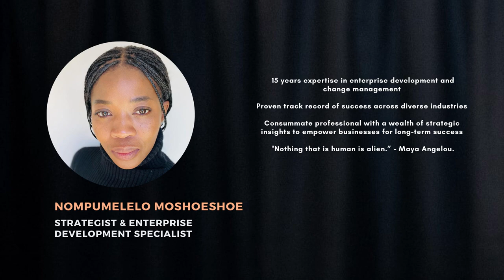Value In Practice - Nompumelelo Moshoeshoe (Episode 6)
This episode is our second instalment of Value In Practice, where we invite a guest to speak about their understanding of Value in their area of expertise, and this week we’ve got Nompumelelo Moshoeshoe as our guest!

Listen in to learn how Nompumelelo uses her expertise as a strategic consultant in enterprise development and change management, and how she understands Value and Value creation as it relates to empowering businesses for long-term success